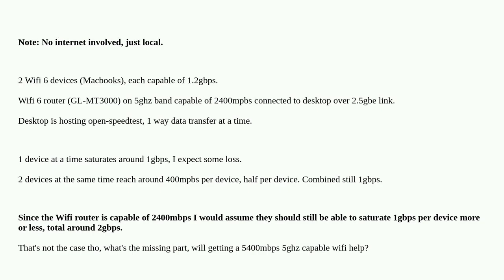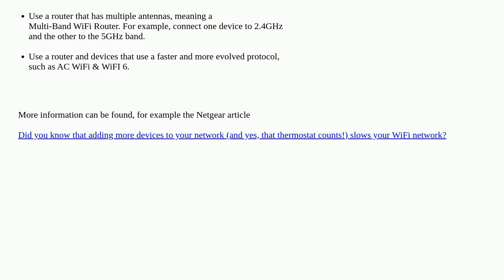2400 mbps capable 5Ghz Wifi, gets ~400 (half) per device (capable of 1.2gbps) over 2.5gbe; How do...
2400 mbps capable 5Ghz Wifi, gets ~400 (half) per device (capable of 1.2gbps) over 2.5gbe; How does it work?

A special thanks goes out to the community

  networking wireless-networking